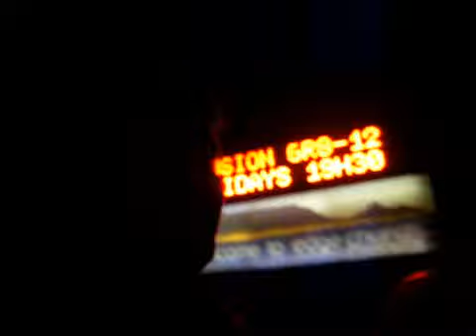AWESOME RAPPING MAN!! (30 September 2011)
Went to Fusion Unite Night, So come see what we got up to :)